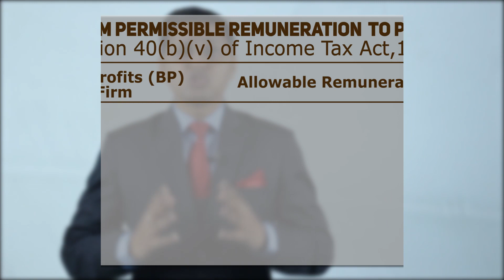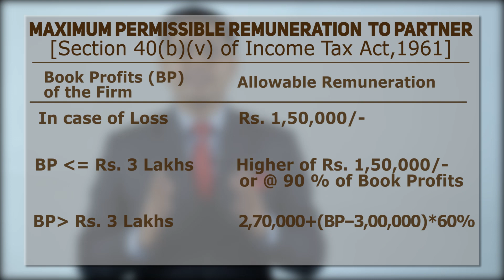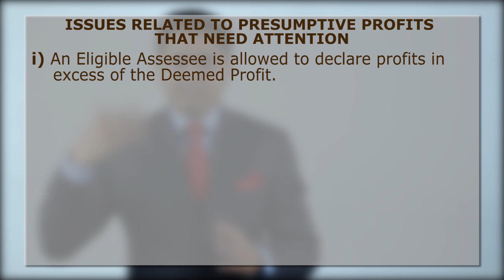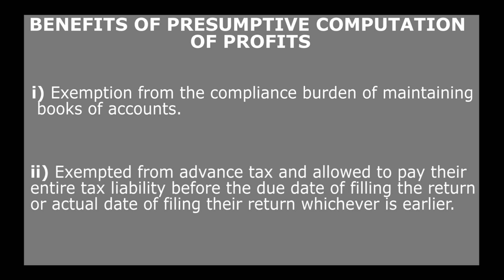Tax planning for Partnership Firm | Ritul Patwa | FY 2018-19 (AY 2019-20)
Hello Friends

The Union Budget  2018 has not made any major changes in the Income Tax Rates for Partnership Firm.
In this video we are trying to explain the Income Tax calculation of Partnership Firms for FY 2018-19 (AY 2019-20) with provisions of Income Tax Act related to Tax Planning for Partnership Firm.